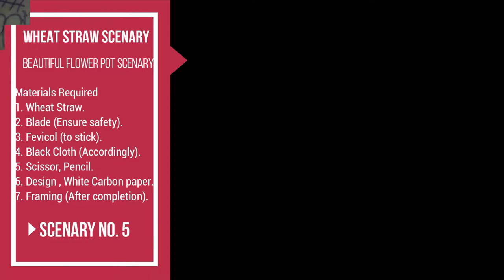Beautiful Flower Pot Scenery From Wheat Straw | व्हीट स्ट्रॉ आर्ट कैसे बनाते हैं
Wheat Straw Decor |व्हीट स्ट्रॉ आर्ट कैसे बनाते हैं How to make wheat straw art
व्हीट स्ट्रॉ आर्ट कैसे बनाते हैं|Wheat Straw Artwork
Materials Required
In this video i showed you guys how to make beautiful wheat straw Horse Artwork At home at no cost.
1. Wheat Straw.
2. Blade (Ensure safety).
3. Fevicol (to stick).
4. Black Cloth (Accordingly).
5. Scissor, Pencil.
6. Design , White Carbon paper.
7. Framing (After completion).

Hope you will like my video. If u r having doubt or have any ideas for me then pls tell me in comment box.
Please Watch Without Skip so that you guys can understand well how to crochet thal posh it will save time so its quite easy to make as well as understand.
I have made video in such a way that a beginner can also make the same.
It Motivates To do Something new everyday for you guys.
 Don't forget to press bell icon and press all notification so that you guys get notified as our videos uploaded.
Hope you Guys Enjoyed Our Videos If so Comment down your Valuable feedback , thoughts about our videos what next you guys want me to cover in my next video.
Sharing is Caring!  help us to grow big.
Guys take Care Of Your Self as well as your family. God bless All of us.
3.Beautiful Ladies Woolen Blouse Easy to make| आकर्षक ब्लाउज डिजाइन | New Design wool Blouse In Hindi
4. Knitting Hoodie cap with Muffler Part 1 | Knitting Hoodie Muffler |  |मफलर के साथ हुडी टोपी बुनाई
6. FIRST OF ITS KIND WINTER SOCKS FOR LADIES.अपनी तरह का पहला। सर्दी के लिए LADIES सॉक्स ।
कटोरी वाला ऊनी ब्लाउज Part 1 Full Sleeve Woolen Blouse For Winters | बनाने में बहुत आसान |Very Easy
Full Sleeve Woolen Blouse Part 2 |कटोरी वाला ऊनी ब्लाउज बनाने में बहुत आसान Very Easy In Hindi
10.How to make baby socks with wool.|| ऊन से बच्चे के मोज़े कैसे बनाएं|| बच्चे के लिए जुराब कैसे बनाएं
12.First Time On YouTube How To Make Wool Kullu Cap ||पहली बार यूट्यूब पर वूलन कुल्लू कैप कैसे बनाएं ||